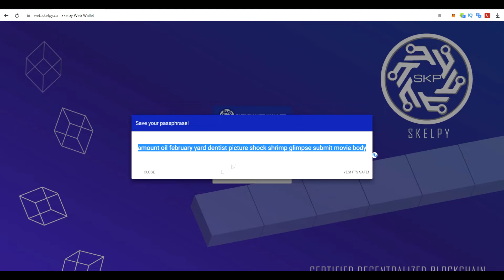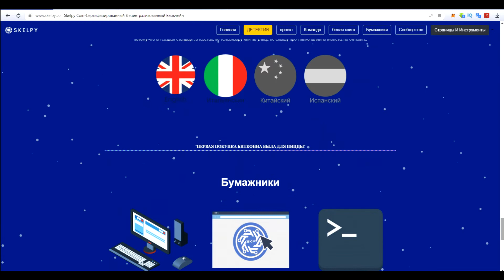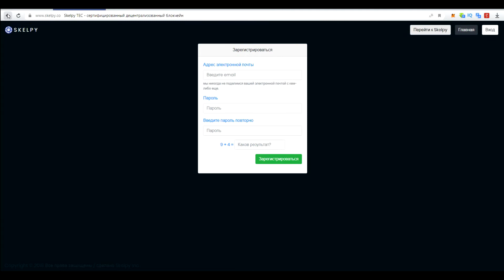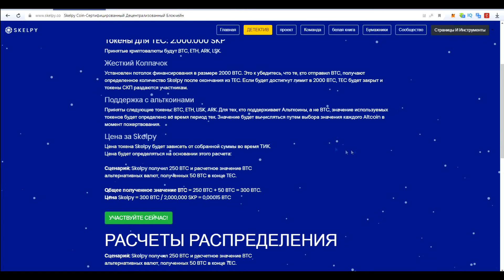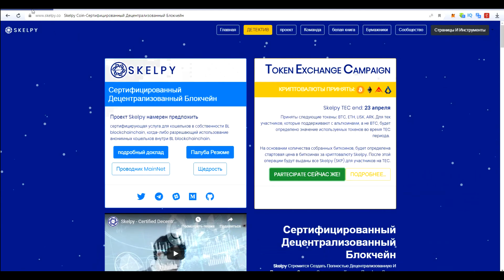Skelpy подробности ICO